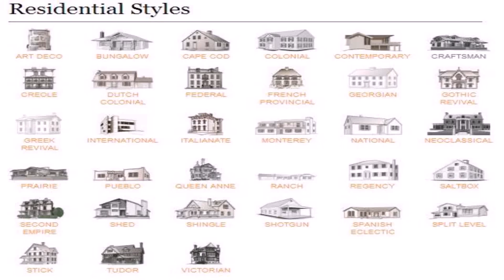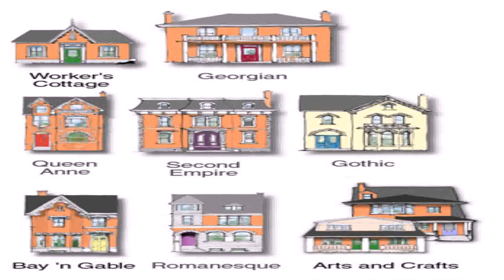House Style Architecture (see description) (see description)